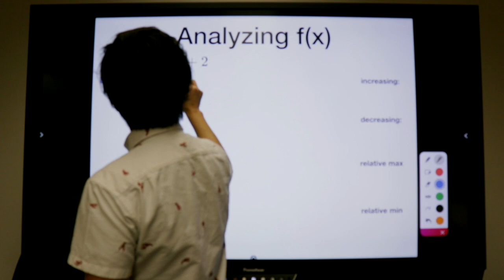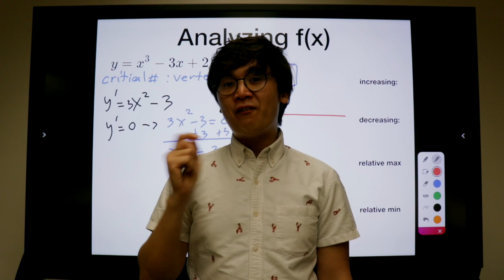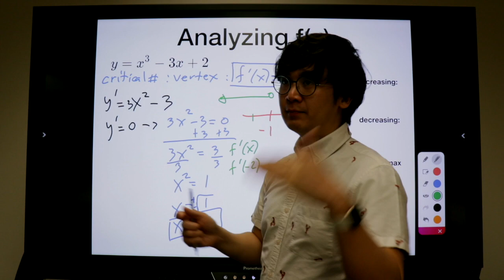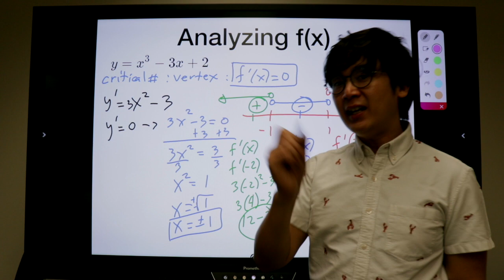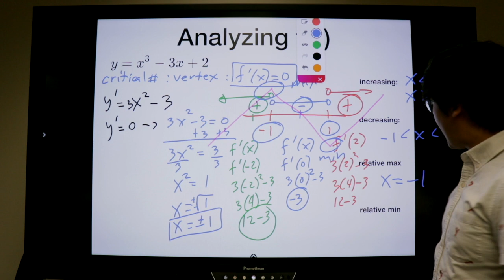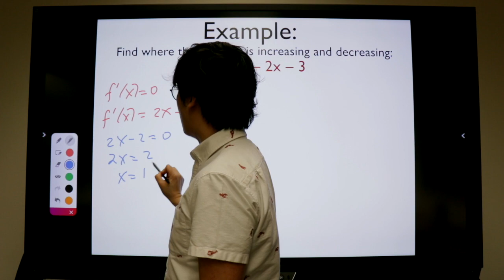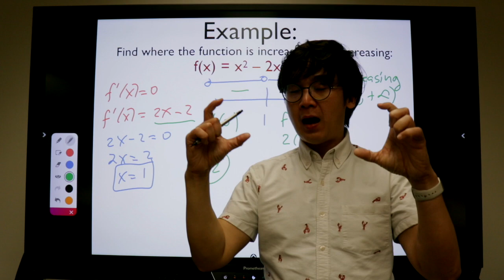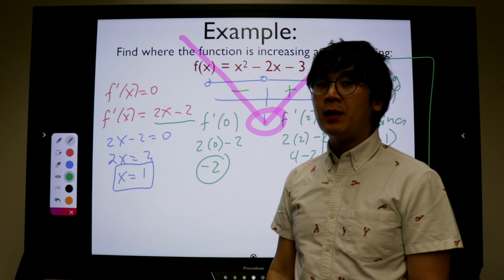LECTURE: ANALYZING FUNCTION GAMIT ANG 1ST DERIVATIVE TEST | PART 2 | CALCULUS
Sa first derivative test, mabibigay natin kung saan increase at decreasing and isang function at kung saan ang relative or local extrema ng f(x) kahit hindi natin nakikita ang graph ng function. Ang calculus lesson na ito ay isa sa mga applications ng pagkuha ng derivative ng function.

Ituturo ko din sa lecture na ito kung ano ang kaibahan ng absolute extrema sa relative extrema gamit ang graph ng function.  Makukuha din natin ang extrema ng isang function kahit hindi given ang graph sa pamamagitan ng derivative ng function.

Sa tutorial video na ito ay malalaman natin kung saan increasing or decreasing and isang function at ang halaga ng mga critical numbers sa pagkuha ng mga vertices ng isang f(x)